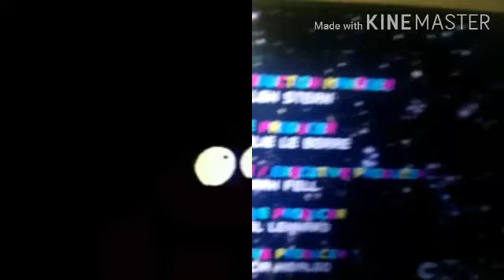Darwin is for Gumball's cereal (Credits)